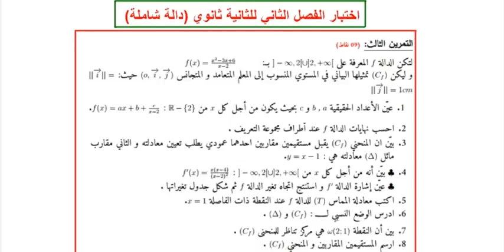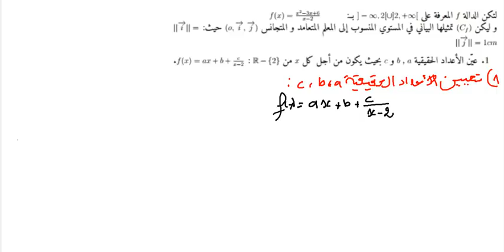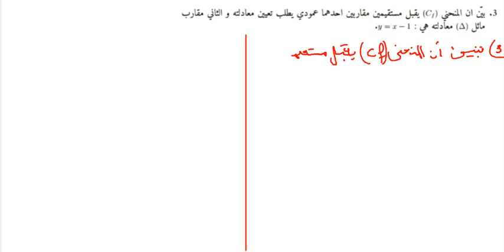دالة شاملة للثانية ثانوي اختبار الفصل الثاني